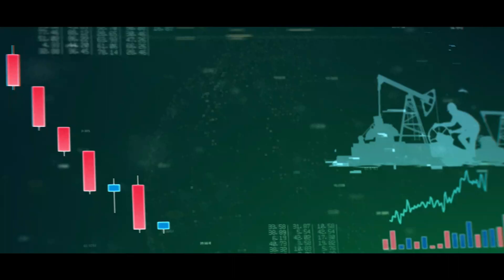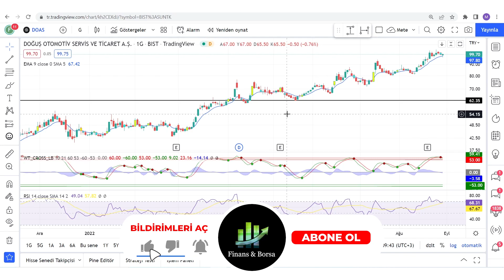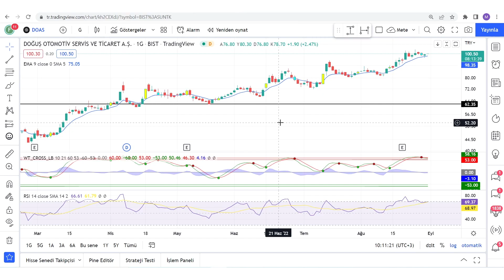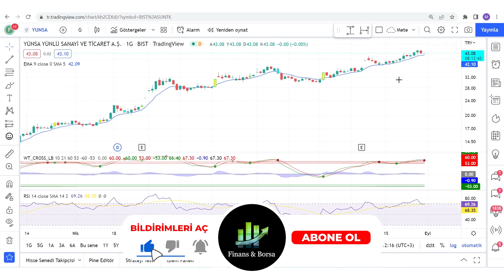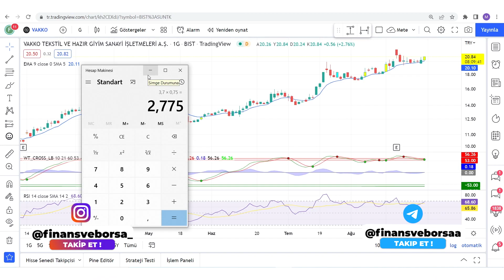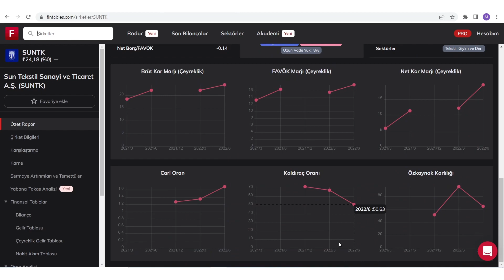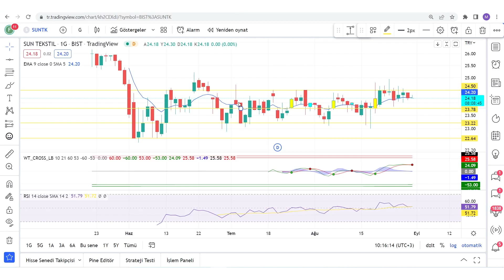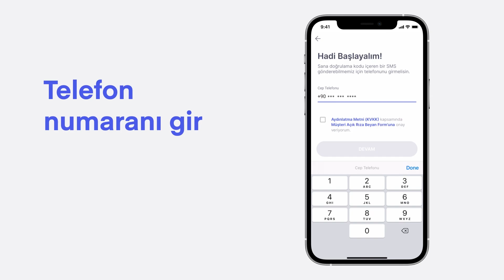AZ BİLİNEN TEMETTÜ DEVİ OLABİLECEK 4 HİSSE ! (Bu Sene Temettü Patlaması Yapabilecek 4 Şirket ! )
Patlama Yapacak Hisseler Kat Kat gidecek hisseler Temettü hisseleri favori temettü hisseleri temettü ve karlılık ile büyüyen hisseler primlenecek hisseler

00:00:00 Giriş
00:01:00 Temettü Patlaması Yapacak Hisseler

Eğitim Serileri